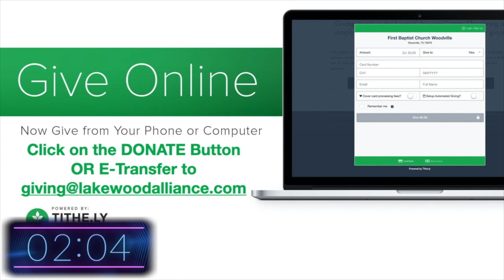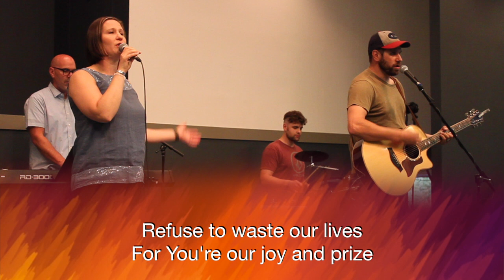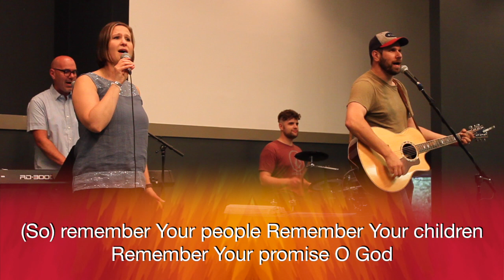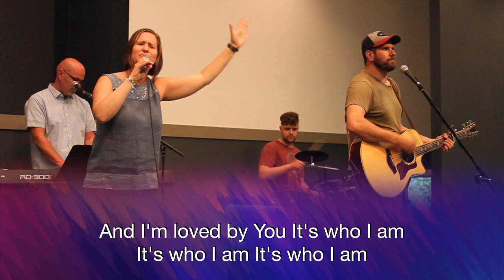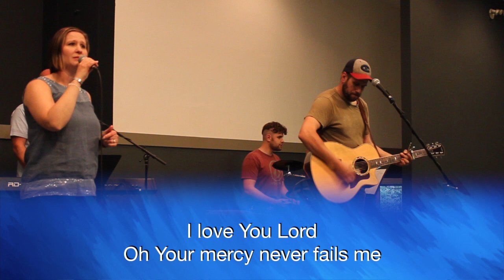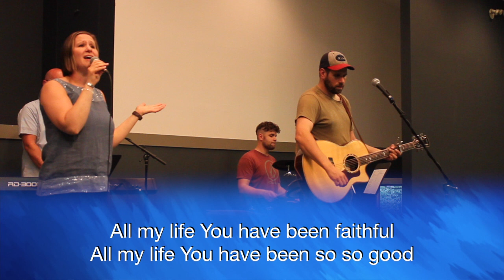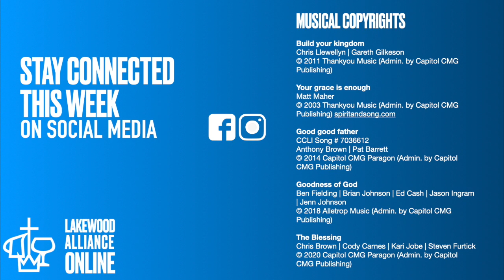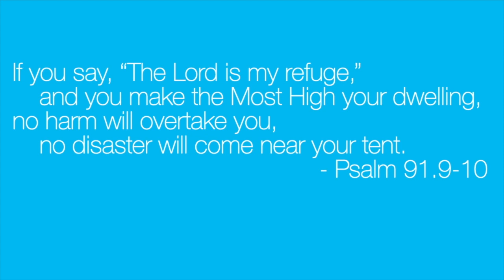2020 06 21 Online Gathering